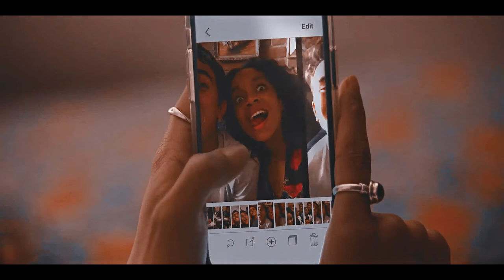Mia & Victor // Consequences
I'm trying to get comfortable with adding voice-overs. Hopefully it didn't come out too bad.

Show: Love, Victor
Song: Consequences by Camilla Cabello
Coloring: Way out by Kindon18